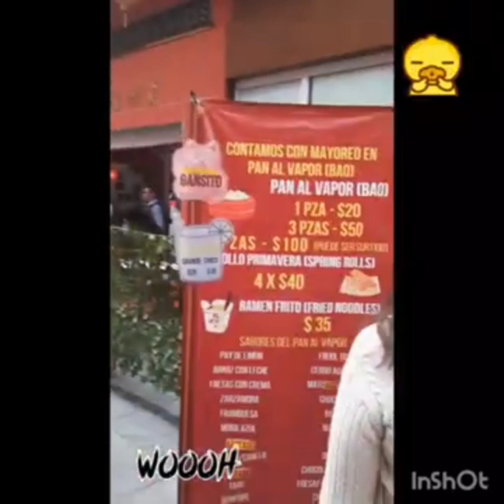Paseo 🚗 En La CDMX Preparando Una 🥗 ensalada Y Haciendo Unos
Acompañe me Un Día De Paseo 🎭Por Bellas Artes, Barrio Chino㊗️🐉🎎🏮 Fuimos Un Buffet Chino🍜🍛🍚 Y Después Preparé Una Rika Ensalada 🥗 Y Haciendo Unos Dulceros Para Mi Sobrina Que Se Caso...🤵💖👰‍♂️No Olviden Suscribirse ❤️ Darle Like 👍 y compartir 👈🍀☺️❤🇲🇽